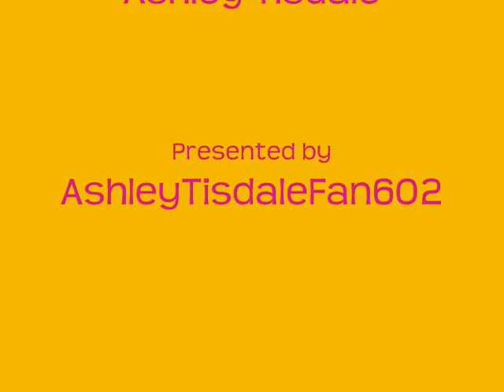ashley tisdale so much for you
ashley tisdale fan presents ashley tisdales song so much for you including pictures of her